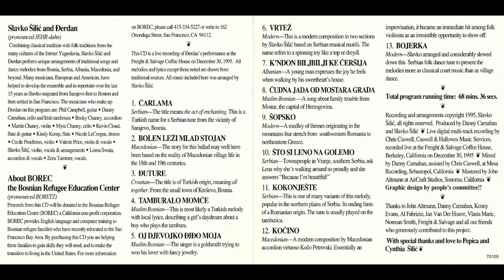3, Đuture (Đerdan or Djerdan)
Đerdan: “Urban Folk Music of the Former Yugoslavia”.
('Đuture' is Croatian for 'all together')

Violinist Slavko Šilić formed the Đerdan Ensemble in 1994 as a fundraising effort for Bosnian refugees, playing Serbian, Macedonian, Croatian, Muslim Bosnian, Albanian music and more. This CD was recorded 12/30/1995 live at The Freight & Salvage Coffeehouse in Berkeley, CA.

The members of Đerdan celebrate connection and community through music, dance, and food: we suggest that, if you enjoy this music, you do too, by donating to the excellent international relief organization World Central Kitchen , or the charity of your choice: and gather with friends :-)